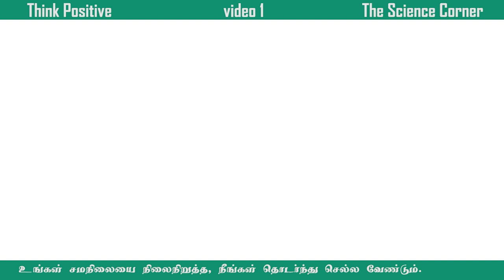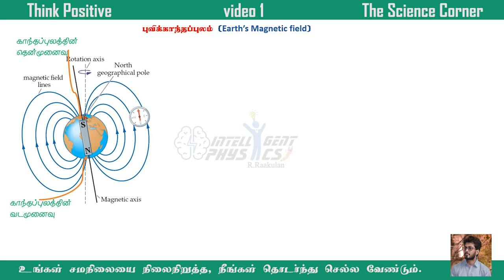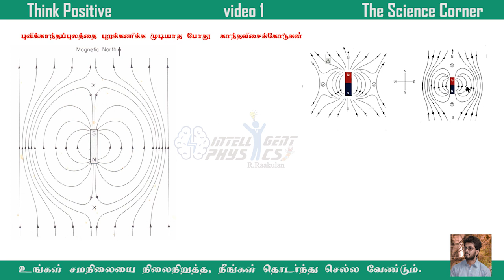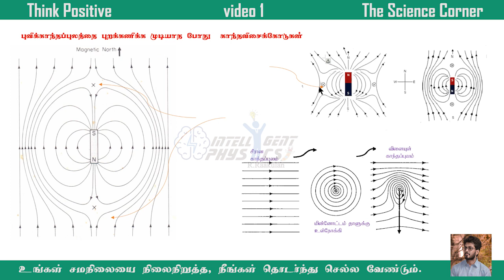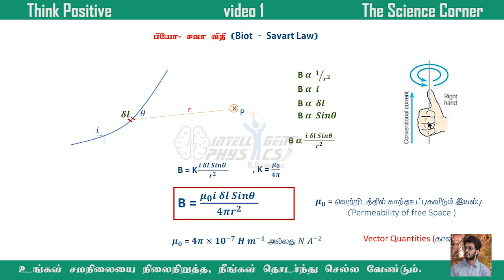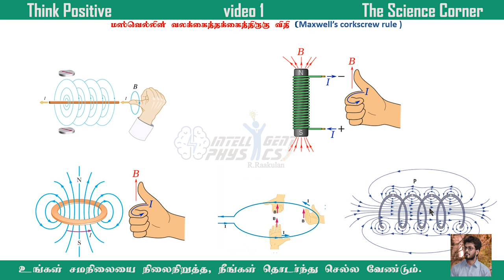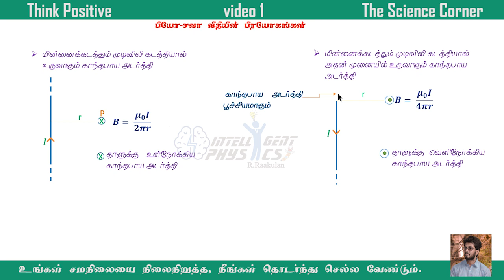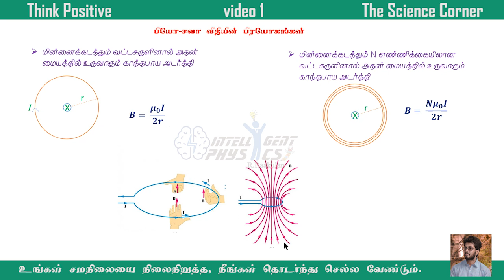Electromagnetism theory 1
This vedio have such as Fleming's left hand rule, magnetic field's lines, Earth's magneticfield, biot- savart law, Maxwell's corkscrew rule and application of biot- savart law